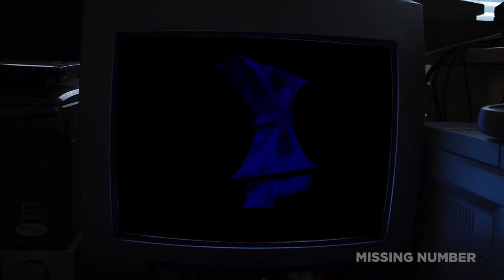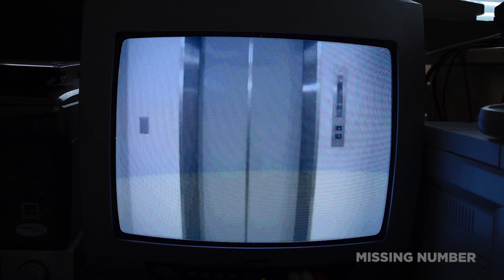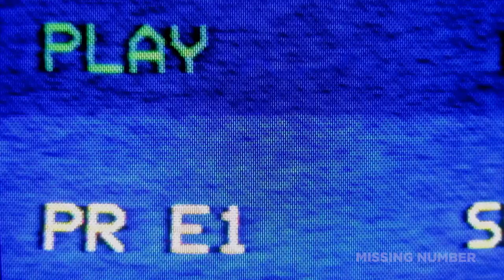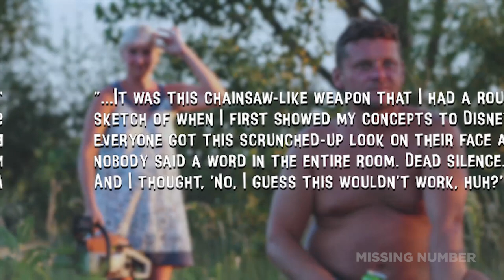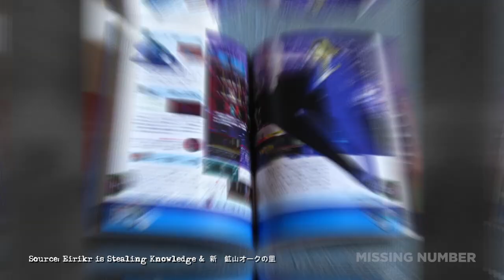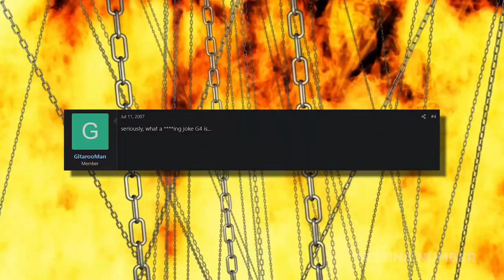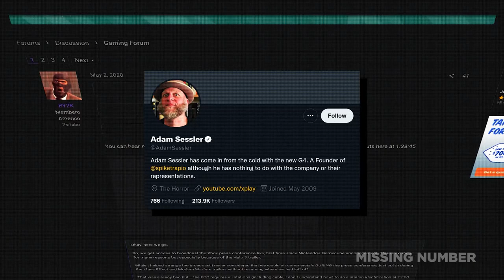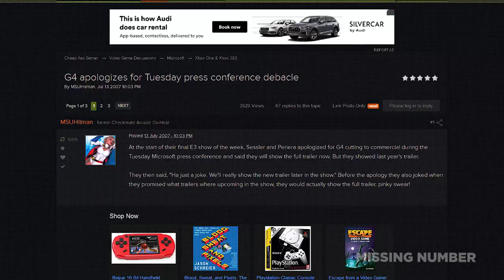3 Unexpectedly Creepy And Shocking Things In Video Games (G4, X JAPAN & Shin Megami Tensei)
In this video, we cover a game called X Japan Virtual Shock 001, which has you roaming unintentionally creepy backstage hallways and rooms. We also look at demonic versions of Mickey Mouse and Donald Duck in Shin Megami Tensei. Additionally, we discuss the time G4TV ruined a brand new Halo 3 trailer and pissed off the entire internet.

SUBMIT

If you have a gaming myth, mystery, Easter Egg, creepypasta, scary glitch, iceberg, lost media, or anything that pertains to the theme of this channel, you can submit it using any of the links below. Videos, images, audio and text are all accepted.

TIMESTAMPS

0:12 Unintentionally creepy backstage game
3:44 Shin Megami Tensei's demonic Disney characters
6:13 G4’s Halo 3 trailer fiasco

SOURCES